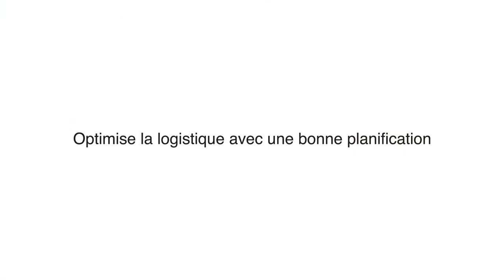Elastic Technologies - Fast Service (fr)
Auto-compacteurs / Compacteurs statiques intelligents. Ils avertissent l’opérateur logistique quand ils sont pleins et contrastent l’information avec la base de données de l’usine. Vérifie si le temps de remplissage coïncide avec l’historique connu de l’ERP grâce à des algorithmes basés sur l’intelligence artificielle. De là, informe à l’opérateur logistique de la nécessité de changer d’équipement ou signale un écart entre les données pour décider de la prochaine étape.

Exigence: Vous devez installer un microcontrôleur.